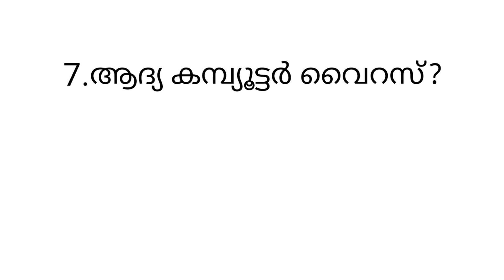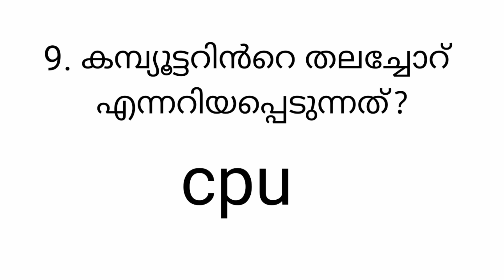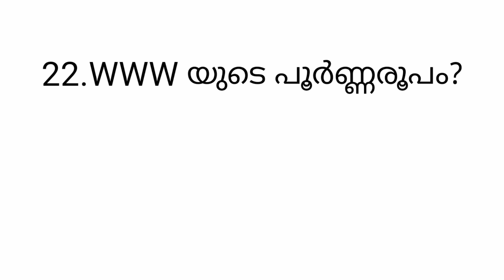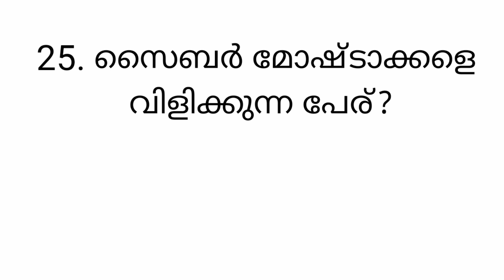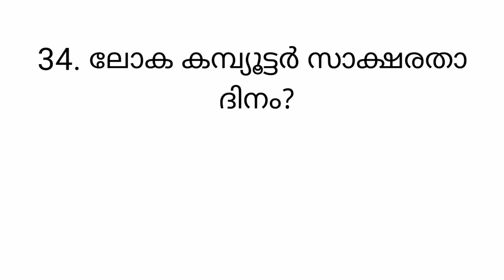practice little kites aptitude test 2022#little kites exam questions and answers malayalam#8th std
little kites gk